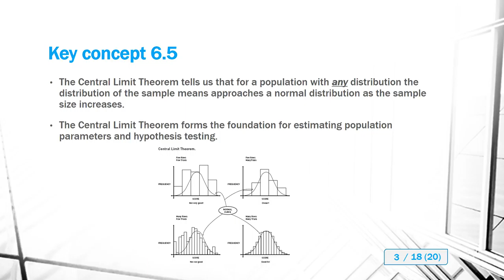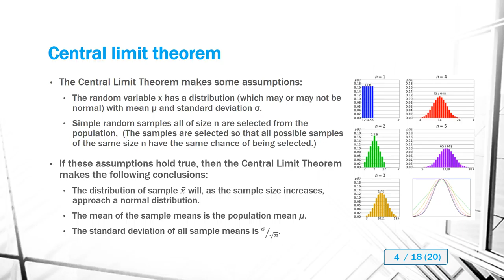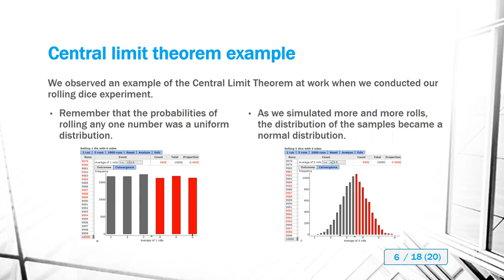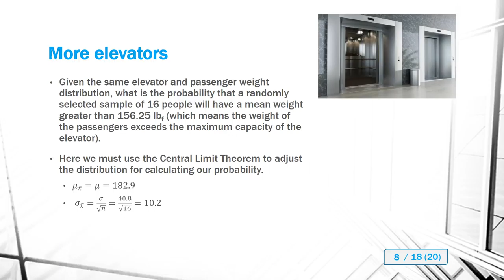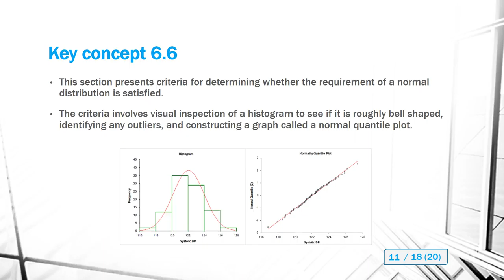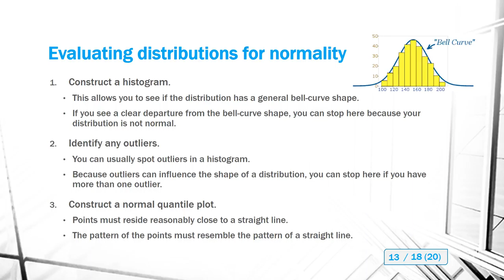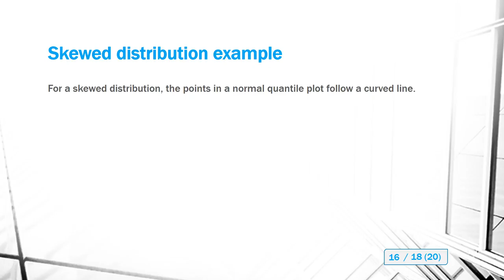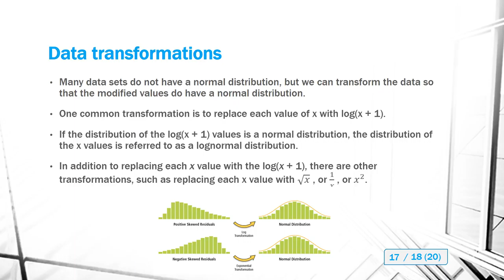Old Stats Lecture Ch 6 Sec 5-6